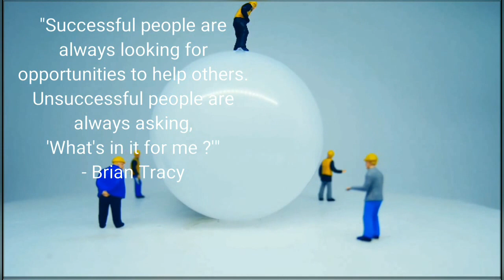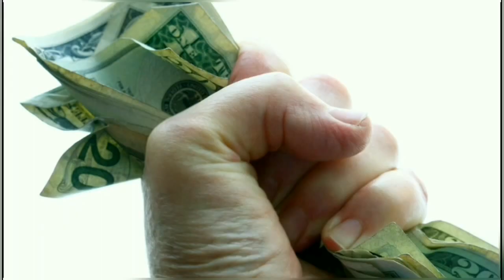If Aou Are Too Greedy, Please, Don't Watch This | Inspirational Story | BMQ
BMQ Beautiful Motivational Quotes

Story - If Aou Are Too Greedy, Please, Don't Watch This

Some video clips are from:

Video by Curtis Adams from Pexels
Video by bruce lam from Pexels
Shutterstock.com

The channel is believed that the videos on it are fair use because it does not own the clips and music used in most cases uses bits and pieces of videos where necessary without negative impact on the original works and for the purpose of teaching, motivation inspiration and entertainment. The produced contents are not trans-formative in nature.The channel does not use any piece of work that would perhaps decrease the market value of the original content Given these are very short videos, the short parts we use within them act as a catalyst.

And lastly, the reuse of the video and audio content of this channel without any prior consent is strictly prohibited and informed to be legally issued if found guilty.